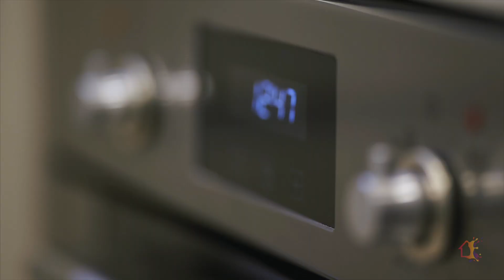Unit 405 Breeze, Mooloolaba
oozing with style and practically brand new this is something else. Positioned within close proximity to beaches, cafes and restaurants, the best of Mooloolaba is at your doorstep.